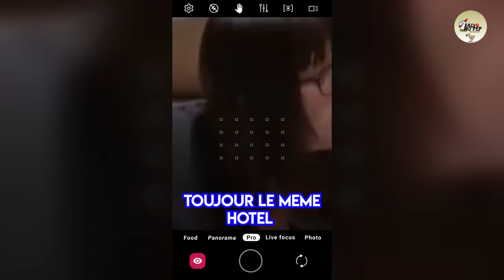Jason Kerwin , un jeune homme très motivé et doté de beaucoup de talent.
Jason Kerwin , un jeune homme très motivé et doté de beaucoup de talent, a créé un style unique sur TikTok qui connaît un immense succès Jason s'est rapidement démarqué par sa créativité et son originalité, attirant ainsi une large audience sur la plateforme. Grâce à sa passion et à son dévouement, il est devenu une véritable sensation sur TikTok, inspirant de nombreux autres jeunes à suivre leurs rêves.